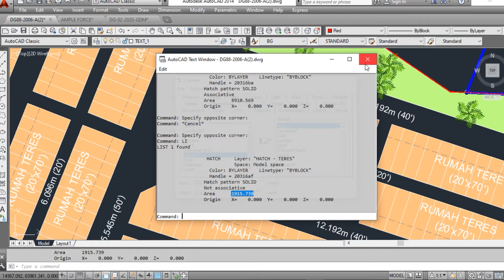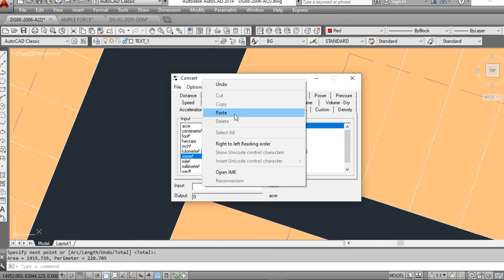How to Calculate Area in AutoCAD